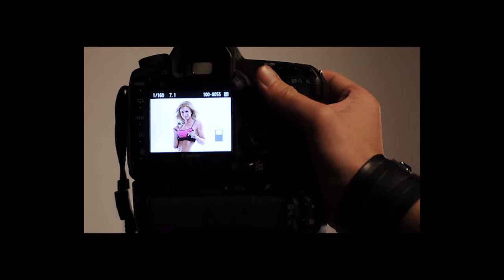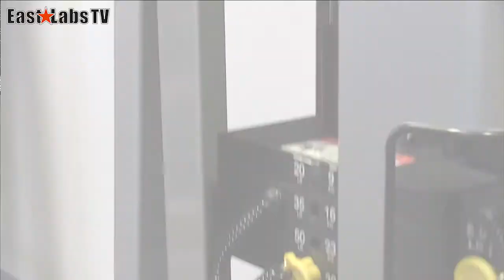Jana MAJERNIKOVA interview po fotografovani pre NUTREND